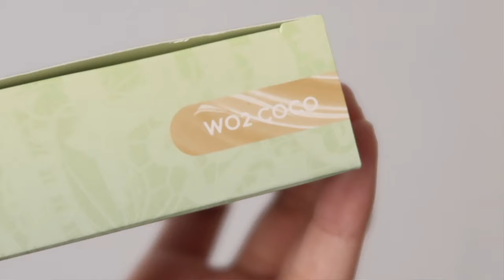SOMETHINC HOOMAN CUSHION COCO W02 Ratu Adellya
//timestamps//
00:00 teaser
00:45 intro
01:23 bahas produk
02:02 FINISH
03:30 FINISH pake Kamera HP
03:33 APLIKASI WAJAH CLOSE UP
05:25 GIVEAWAYYYY YUU JOIN YUU
06:12 panduan pilih shade
06:43 closing

//equipments//
- lighting : matahari (no filter, no additional lighting)
- app : imovie